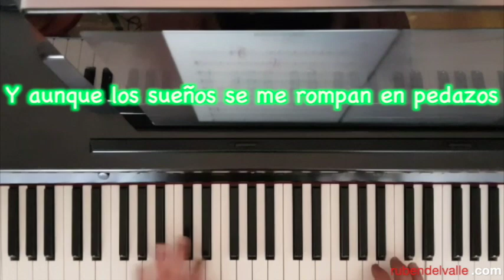Resistiré!!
Siempre hay que buscar la botella medio llena, ahora tengo más tiempo para hacer cosas en casa... como por ejemplo dar las gracias a todas las personas que sacrifican su tiempo, su integridad física y la de los suyos por servir a la sociedad.

Esto va para ellos!!!    GRACIAS